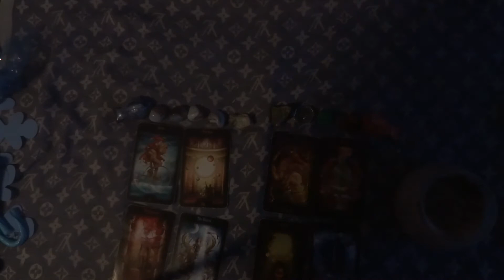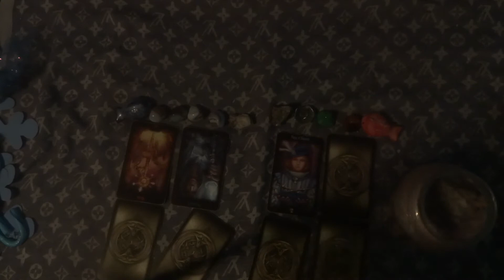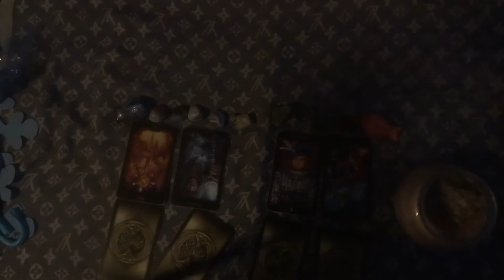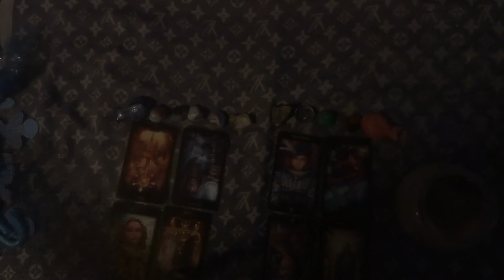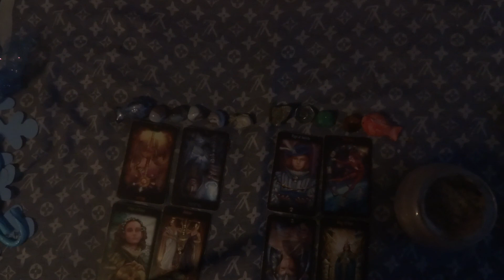Aries April 2016 Monthly Intuitively Guided Tarot Reading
Hey there Aries and Aries Rising! This is your Intuitively Guided Monthly Tarot Forecast Reading for the month of April! :) I was very excited to post this one up~! Hope you guys have as much fun listening to it as I had making it! Thanks all!~